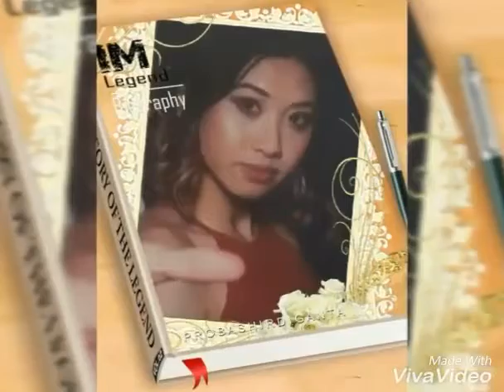Good luck everyone khmer krom